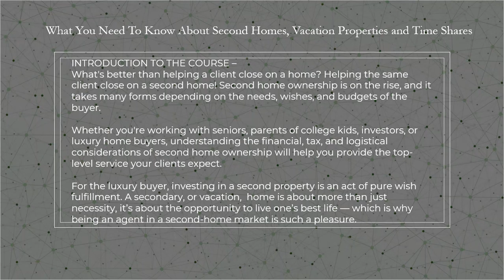2022 Real Estate Continuing Education